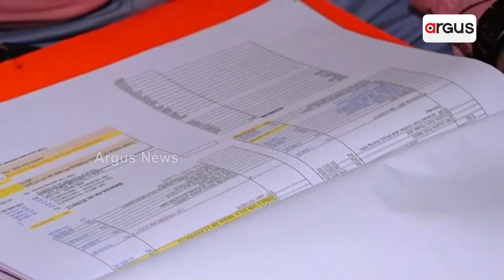ଭିଜିଲାନ୍ସ ଜାଲରେ ମୁଖ୍ୟ ଅଧିକାରୀ || Chief Construction Engineer || Vigilance Raid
ଗ୍ରାମ୍ୟ ଉନ୍ନୟନ ବିଭାଜନ ବାଲେଶ୍ଵର ମଣ୍ଡଳ କାର୍ଯ୍ୟାଳୟର ଭାରପ୍ରାପ୍ତ ମୁଖ୍ୟ ଅଧିକ୍ଷଣ ଯନ୍ତ୍ରୀ ଇଞ୍ଜିନିୟର ଏନ୍.ଭି ହରିହର ରାଓଙ୍କ ବାଲେଶ୍ଵର ସରକାରୀ ବାସଭବନ, କାର୍ଯ୍ୟାଳୟ ସମେତ ଭୁବନେଶ୍ୱର ବ୍ରହ୍ମପୁର କେଉଁଝରରେ ଏକ କାଳୀନ ୧୧ ଟି ସ୍ଥାନରେରେ ଭିଜିଲାନ୍ସର ଚଢ଼ାଉ।